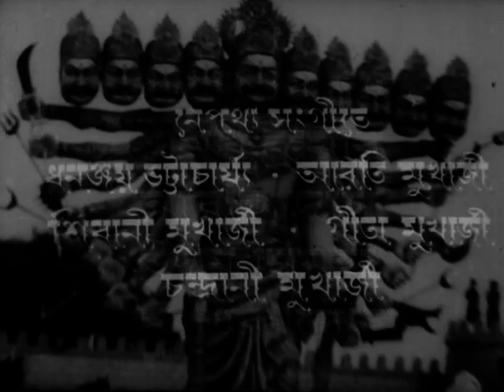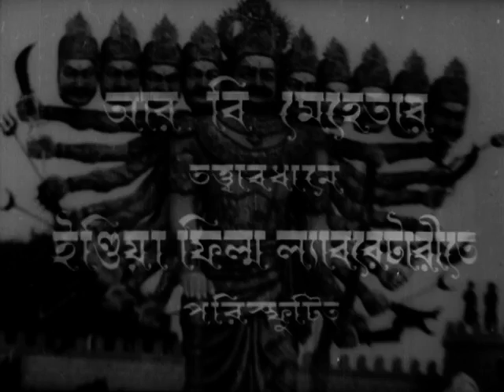Meghnad Badh | মেঘনাদ বধ | Bengali Full Movie | N. T. Rama Rao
Watch Bengali full movie Meghnad Badh: মেঘনাদ বধ বাংলা ছবি on YouTube. The Bengali Film Meghnad Badh was released in the year 1979 Directed by Shakti Chattopadhyay, starring: N. T. Rama Rao, Anjali Debi, Rango Rao.

Movie: Meghnad Badh
Language: Bengali
Genre: Drama
Producer: Bhabatosh Sarkar
Director: Shakti Chattopadhyay
Music Director: Pasupuleti Ramesh Naidu
Lyricist: Gauri Prasanna Mazumder
Playback: Dhananjay Bhattacharya, Aarati Mukherji, Shibani Mukherjee, Geeta Mukherjee, Chandrani Mukherjee
Release: 1979
Star Cast: N. T. Rama Rao, Anjali Devi, S. V. Ranga Rao, Sadhana Roychowdhury, Arun Roy, Mita Chatterjee, Samar Kumar, Arati Das, Uday Sinha, Ashok Som

Synopsis ::
Meghnad Badh is a dramatic representation of a chapter from the Epic Mahabharata. It tells the story of the life and death of Ravan’s son, great warrior Meghnad. The movie shows how Meghnad goes through pains to be blessed by Lord Brahma to be immortal. And then attacks Lord Indra to fulfill his revenge and captures him. He meets the daughter of the Nagraj and brings her back to his palace as his wife. Lord Vishnu comes to Earth in the avatar of man as Ram, along with his wife Sita and brother Lakshman, to defeat the evil King and his Prince and put a stop to the tyranny they inflict on the land. It also shows the extreme love and concern that Meghnad’s wife Sulachana, has for him and how in the end she prays to save his life in the battle and later brings him back. They are both blessed by Lord Ram, and the movie ends with their union in the Underworld.